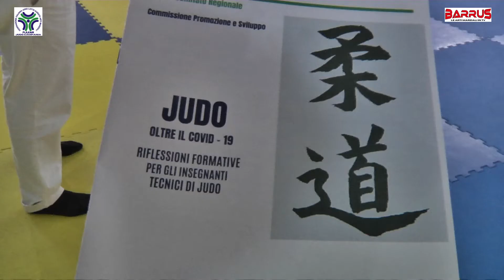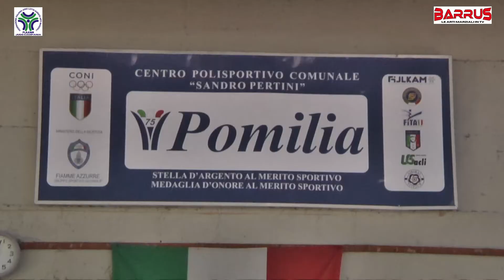SERV BARRUS STAGE INSEGNANTI TECNICI DI JUDO 2020